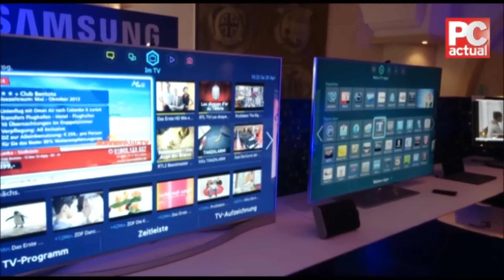Un vistazo a algunas novedades de IFA 2013 (Resolución vídeo en 4K)